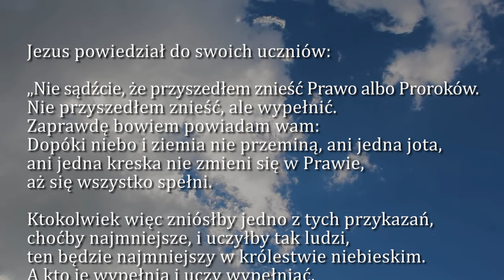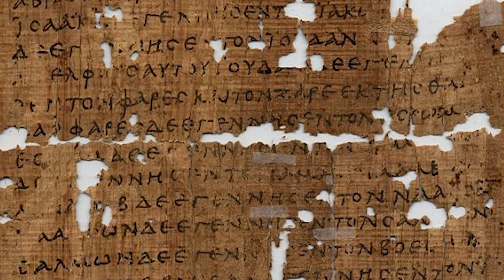Dobra Nowina na dziś | 6 marca - Środa, III tyg. Wielkiego Postu